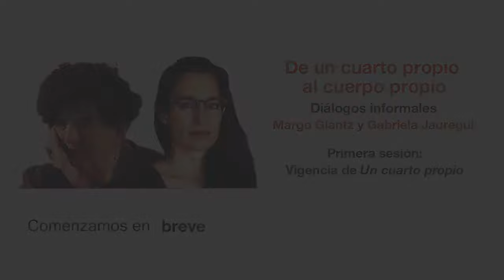Diálogos informales con Margo Glantz y Gabriela Jauregui | Sesión 1: Vigencia de Un cuarto propio.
Sesión 1 / 17 de marzo, 2021

A casi cien años de la publicación de Un cuarto propio de la autora británica Virginia Woolf (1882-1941), y a 80 de su muerte, dos escritoras de distintas generaciones, Margo Glantz y Gabriela Jauregui, dialogan sobre la permanencia de ese texto seminal para el feminismo. Ambas escritoras examinarán además otras importantes obras que abordan la condición femenina, como El tapiz amarillo de Charlotte Perkins Gilman, El acontecimiento de Annie Ernaux, Orlando de la propia Woolf y Las malas de Camila Sosa Villada.

Los diálogos se realizarán en este canal los siguientes miércoles a las 17:30​ horas.

Sesión 2 / 24 de marzo - ¿El otro cuerpo? El tapiz amarillo de Charlotte Perkins Gilman

Sesión 3 / 7 de abril - El cuerpo del delito El acontecimiento de Annie Ernaux

Sesión 4 / 14  de abril - Cuerpos desobedientes: Orlando y sus repercusiones

Margo Glantz (Ciudad de México, 1930)

Escritora, periodista, viajera, profesora emérita de la UNAM. Cuenta con una amplia y destacada trayectoria en el mundo de las letras. Ha impartido cátedra como visitante en Yale, Harvard, Princeton, Berkeley, Stanford, Barcelona, Alicante, Dusseldorf, Viena, entre otros. Es Premio Universidad Nacional (1991), Miembro de número de la Academia Mexicana de la Lengua (1996), Profesora emérita UNAM (1996), Investigadora Nacional emérita (2004), Creadora emérita CONACULTA (2004), Premio Nacional en Ciencias y Artes Lingüística y Literatura (2004), Premio Coatlicue (2009), Medalla de oro de Bellas Artes (2010), Premio FIL de Literatura en Lenguas Romances (2010) y Doctora Honoris Causa por la UNAM (2011). Entre su obra destacan los títulos Repeticiones (1979), La lengua en la mano (1984), Sor Juana Inés de la Cruz: Hagiografía o autobiografía? (1995), Saberes y placeres (1996), La comparación y la hipérbole (2000), Obras reunidas (2006), Esguince de cintura (1995), La polca de los osos (2008), entre otros.

Gabriela Jauregui (Ciudad de México, 1979)

Editora y coautora de las antologías Tsunami (Sexto Piso 2018) y Tsunami 2 (Sexto Piso, 2020), autora del libro de cuentos La memoria de las cosas (Sexto Piso, 2015), así como del libro híbrido ManyFiestas (Gato Negro 2017) y de los poemarios Leash Seeks Lost Bitch (Song Cave, 2016) y Controlled Decay (Akashic Books, Nueva York, 2008); es coautora de Taller de Taquimecanografía (Tumbona, 2011). Es doctora en literatura comparada por parte de la Universidad del Sur de California, cuenta con maestrías en escritura creativa y literatura comparada por la Universidad de California. Fue seleccionada como una de las 39 mejores escritoras jóvenes en América Latina en la lista “Bogotá 39”. Es editora y cofundadora del colectivo editorial “sur+ Ediciones”.